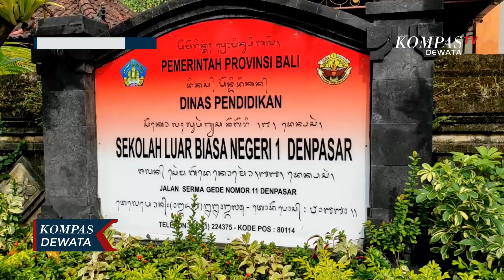Siswa SLB Negeri 1 Denpasar Ikuti Ujian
DENPASAR, KOMPAS TV - Keterbatasan fisik tidak menjadi halangan bagi sejumlah siswa untuk menempuh ujian sekolah. Seperti terlihat di Sekolah Luar Biasa Negeri 1 Denpasar ini ada 19 orang siswa kelas 12 dengan penuh semangat mengikuti ujian akhir sekolah tahun ajaran 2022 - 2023. Dari 19 orang siswa yang berkebutuhan khusus tersebut diantaranya 15 orang siswa penyandang tuna grahita dan 4 orang siswa tuna netra.

Ujian tulis di SLB Negeri 1 Denpasar sudah berlangsung sejak Senin (27/3) lalu dan berakhir pada jumat 31 Maret 2022. Sedangkan ujian praktik siswa SLB  akan dilakukan 3 hari mulai Senin hingga Rabu pekan mendatang. Di Bali seluruh SLB memiliki kesamaan dalam sistem penilaian dan metode ujian. Bagi peserta didik penyandang tuna netra ataupun tunagrahita, soal ujian pun diturunkan sesuai dengan kemampuan, dan metode ujian yang dikorelasikan dengan huruf braile.

Salah satu siswa peserta ujian dengan penyandang tuna netra, Ni Komang Yuni Lestari mengatakan, selama mengikuti ujian akhir sekolah ini ia tidak mengalami kendala, untuk bisa menjawab soal ujian. Sebelumnya ia mempersiapkan diri dengan kembali mengingat dan membaca materi. Ia bercita-cita akan melanjutkan kesekolah ilmu politik jika lulus nantinya.

Di SLB Negeri 1 Denpasar, secara keseluruhan menaungi siswa siswi jenjang pendidikan yang mengalami kebutuhan khusus diantaranya tuna netra, tidak memiliki kemampuan melihat, tuna rungu-tidak dapat bicara,dan tuna grahita atau autisme yakni kekurangan intelektual atau keterbelakangan mental dan lambat belajar.